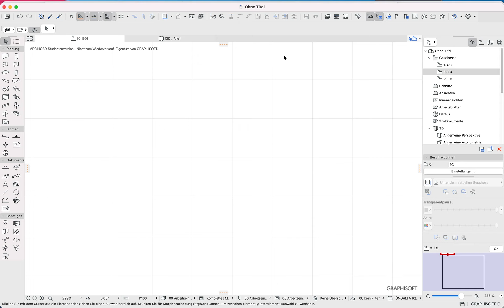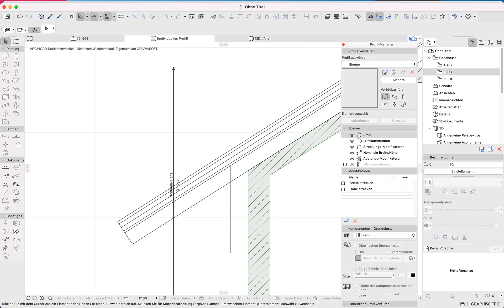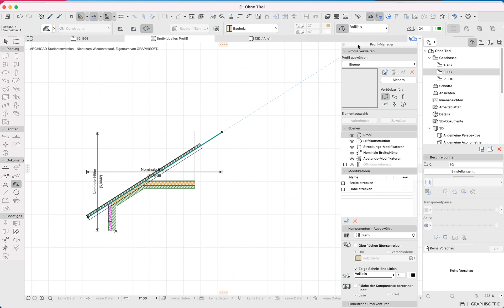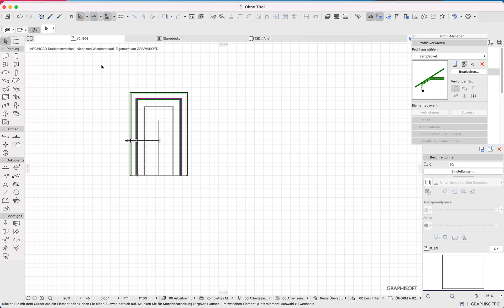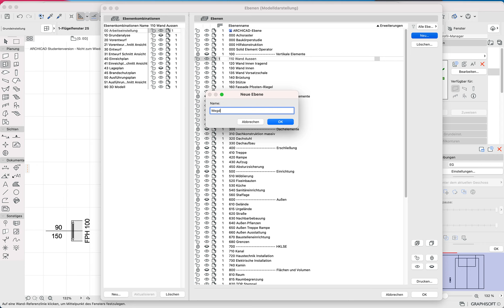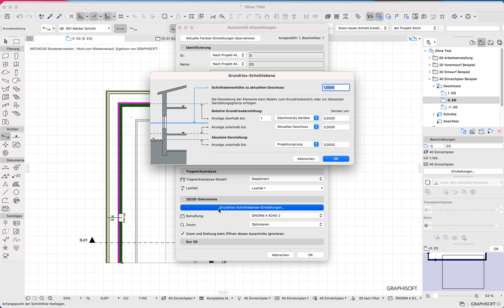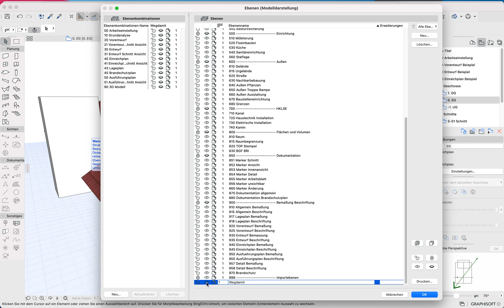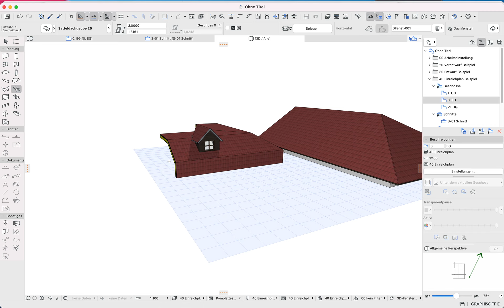Archicad25 Sargdeckel Konstruktionsmethoden